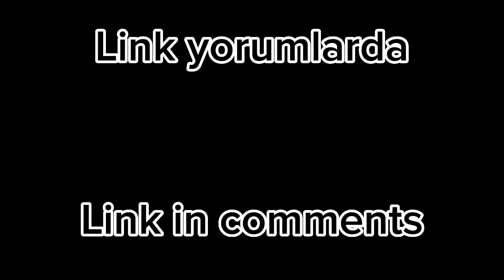Tv woman vs Brown cameraman pt2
Tv woman and Brown cameraman part 2